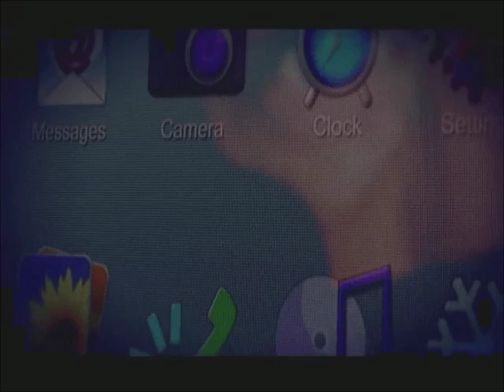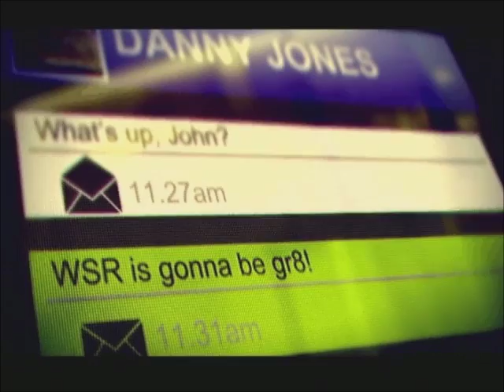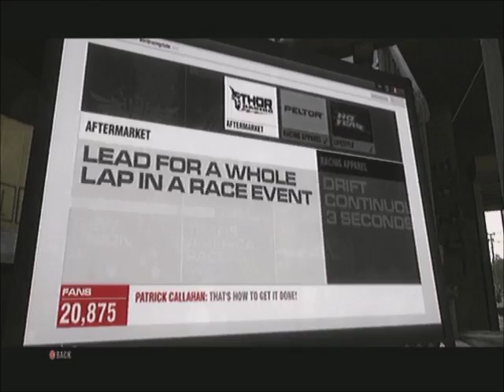Grid 2 part 4 Heading to Miami and the start of a Face off Tournament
this game..is actually getting better and better...